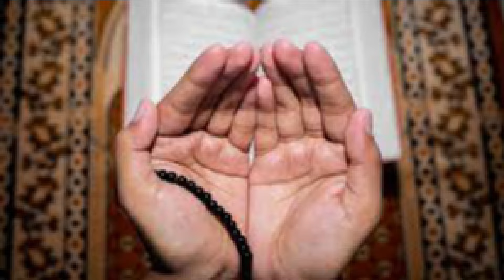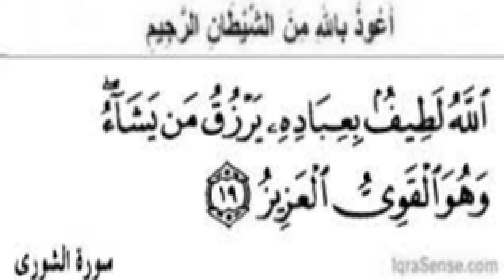Amal of Zilhajj to Get Happy for The Whole Year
@worldofislamicsolution2807 In this video specific words are explained for Zilhajj to get happy for the whole year.